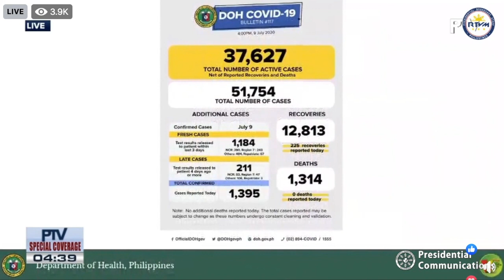PH COVID 19 cases soar to 51,754; no new deaths recorded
The Department of Health (DOH) logged on Thursday 1,395 new cases of the coronavirus disease (COVID-19) in the country, bringing the total to 51,547.